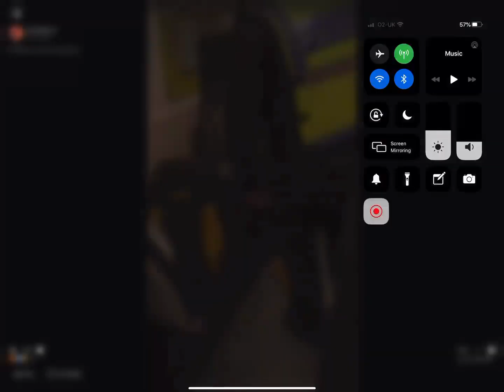Man attacked by police over stupid mask rule.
A human being has been attacked by a jobs worth over some silly mask rubbish.